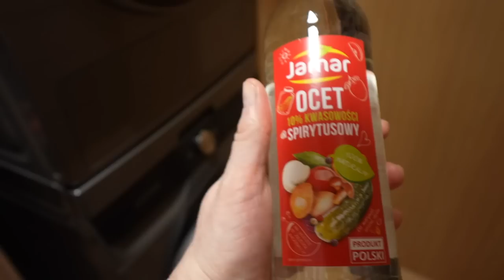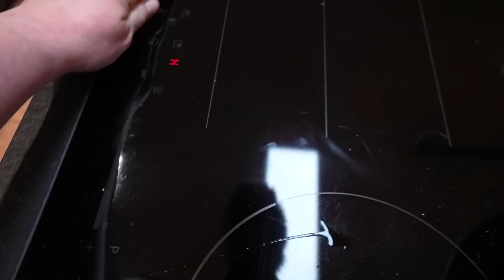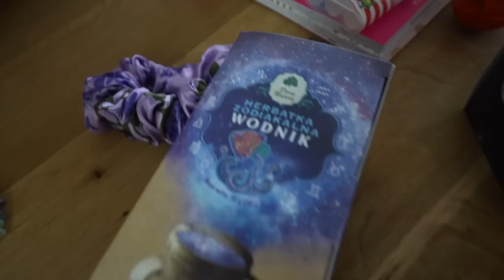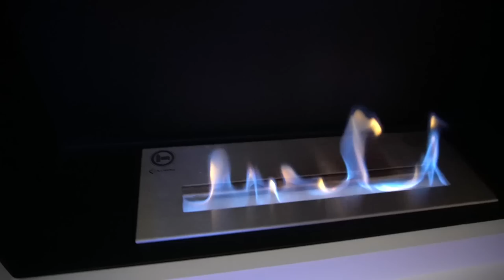PARAPETÓWKA U BRATA! Ewakuacja balkonu! MARZENA I MAREK